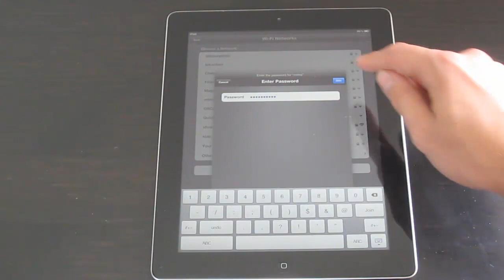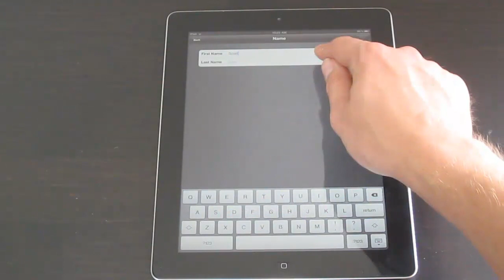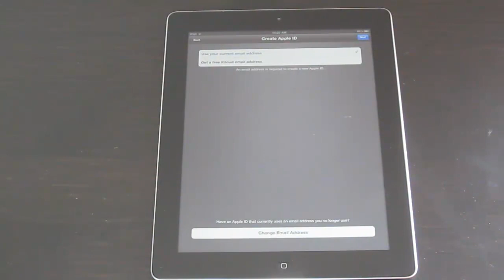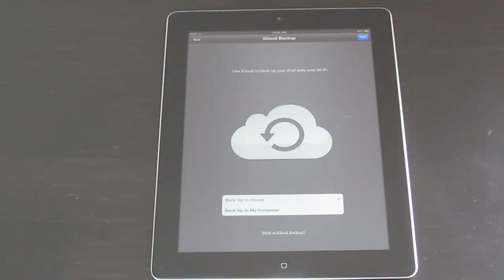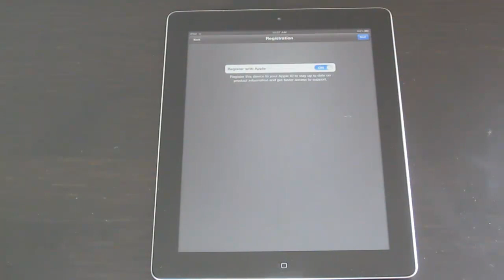How to set up Your New iPad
Learn how to set up and activate your new iPad. This tutorial works on the latest iPad 3 Retina 2012 model, as well as the iPad 2. This covers the first boot, how to turn on the new iPad, choosing a language and country, activating location services, setting up your Wi-Fi internet, activating the iPad, signing in or creating a new Apple ID, activating iCloud, setting up iCloud backups, activating Find My iPad, enabling Siri Voice Dictation and registering your iPad with Apple.